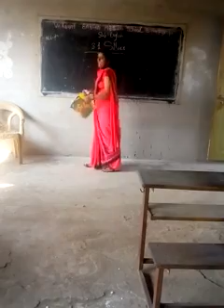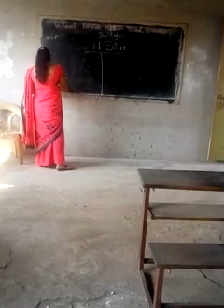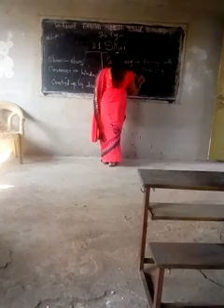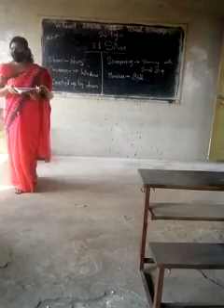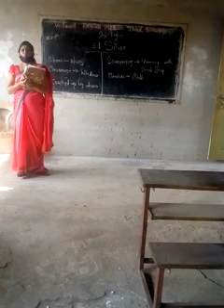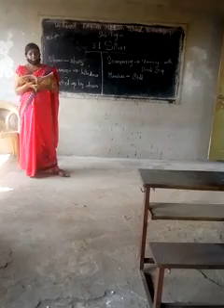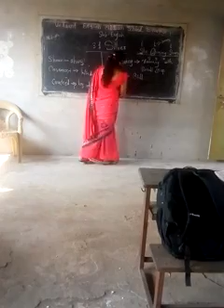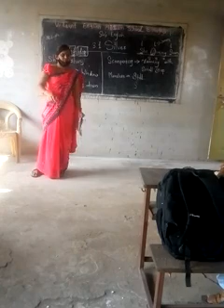9 std English 3.1 silver